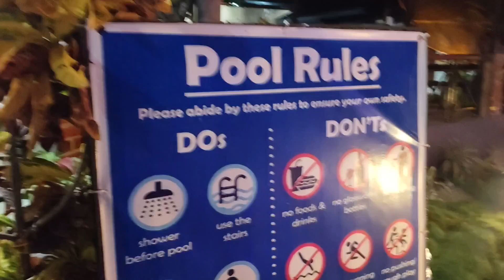Junior and Kids' Camp Evaluation and Swimming | CoraVergel Resort, Tigbauan, Iloilo